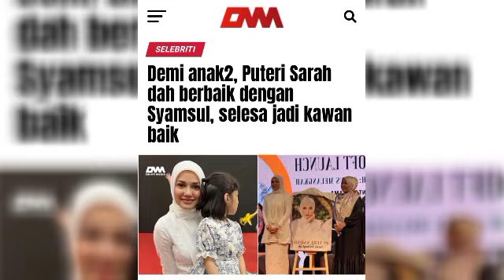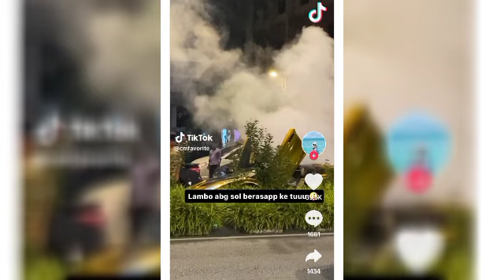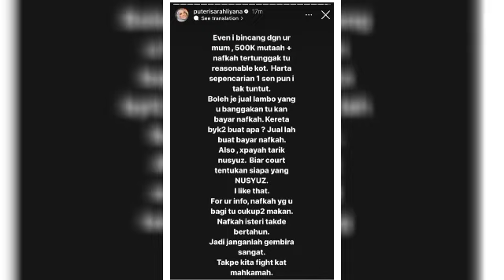SYAMSUL REDA‼️ALLAH AMBIL SATU, YAKIN AKAN DIGANTIKAN YANG LEBIH BAIK‼️syamsulyusof